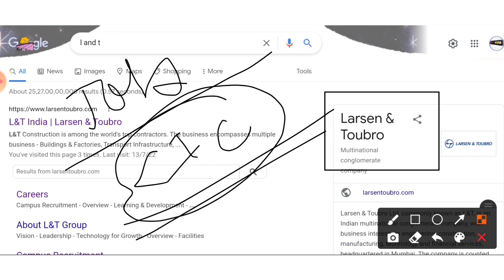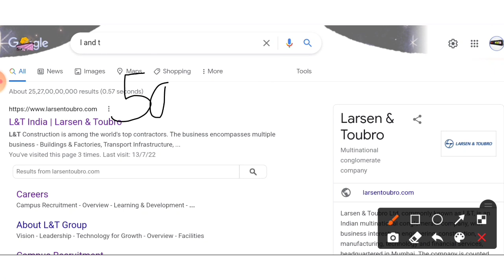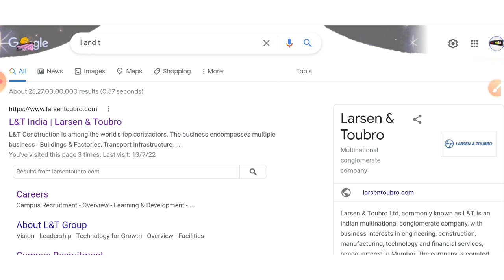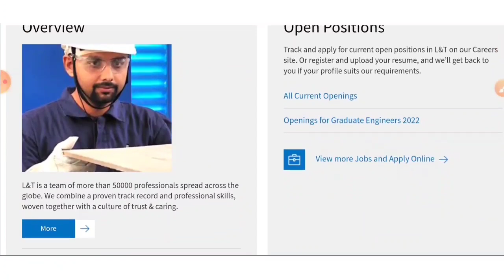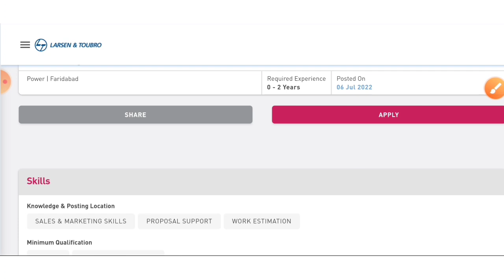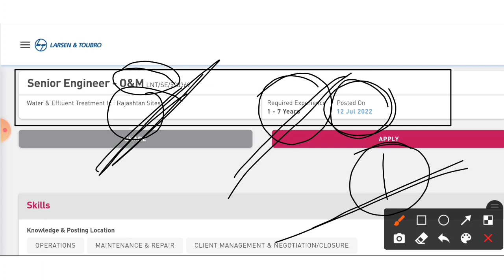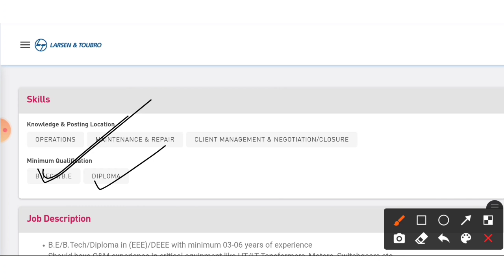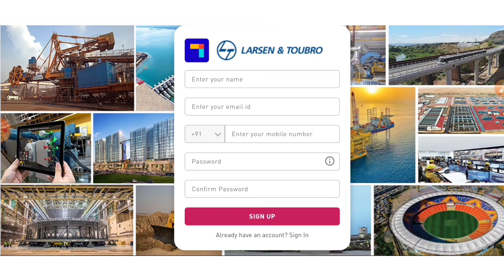L&T Recruitment 2022 | Fresher | CTC ₹45,000 | L&T jobs 2022 | Latest Jobs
⚫️ Apply :-

Latest jobs,
Naukari wala,
naukari wala job updates,
Naukri wala,
2022 Passout Jobs,
Diploma jobs,
Mechanical jobs,

Diploma Jobs
Mnc
Larsen and toubro Jobs 2022